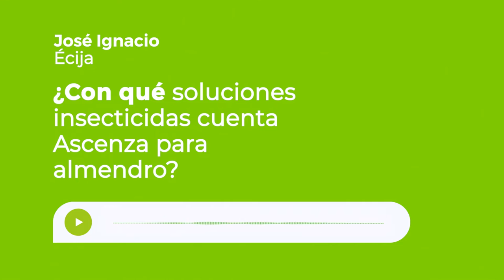¿Con qué soluciones insecticidas cuenta Ascenza en almendro?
En Ascenza contamos con un amplio catálogo de soluciones insecticidas para almendro.

👉 Para plagas del almendro
DELTA EC para controlar pulgón, anarsia, orugueta y tigre.
BOREAL (abamectina) para el control de ácaros.
EXPEDIENT (piriproxifen) para control de piojo de San José.
SUPERBLOCK (aceite de parafina) controlamos cochinillas, ácaros y eriofidos.

👉 Para los cultivares ecológicos
DOCTRIN bacillus thurigiensis var. kurstaki) para el control de anarsia y orugueta.
PREVAM PLUS una solución insecticida en base a aceite de naranja al 6%, con un poder acaricida muy patente.